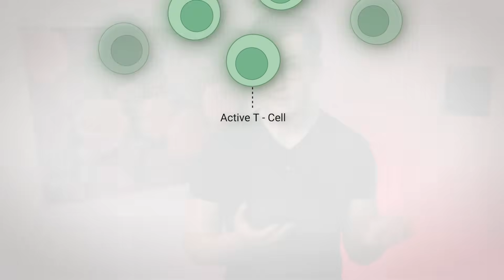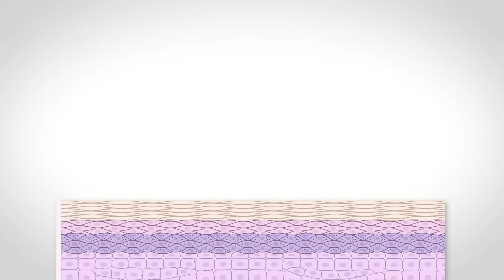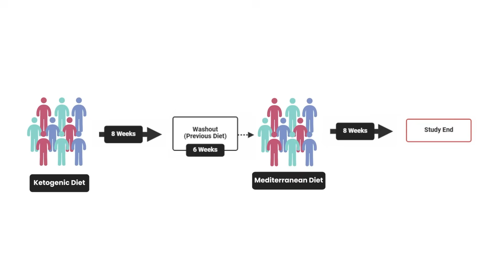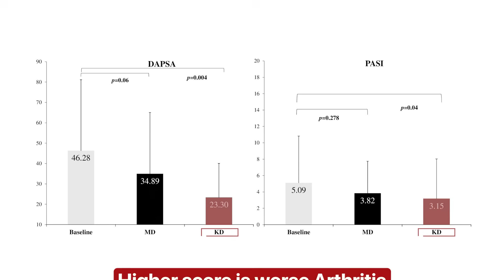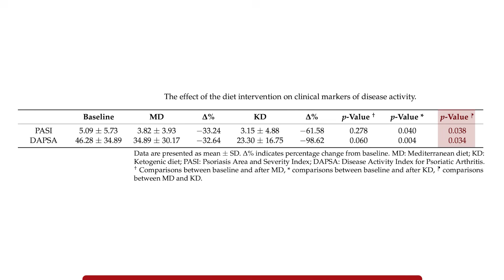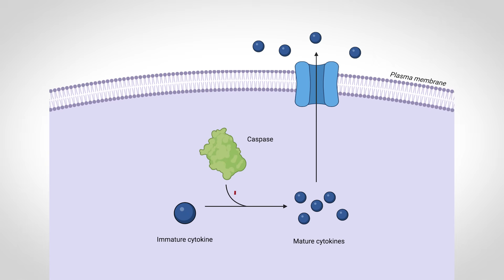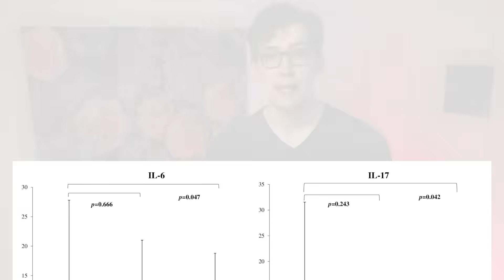Where a Mediterranean Diet Fails, another Diet Succeeds: Psoriatic Arthritis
0:00 - Introduction
0:33 - Psoriasis and Psoriatic Arthritis Mechanisms
2:14 - The Study
2:52 - What happened?
5:34 - How this works...
6:50 - Does it work through these mechanisms?
7:18 - Important details on the Diet
8:05 - An additional consideration...
8:22 - Main Points

Reference
[Study 448] Lambadiari V, Katsimbri P, Kountouri A, et al. The Effect of a Ketogenic Diet versus Mediterranean Diet on Clinical and Biochemical Markers of Inflammation in Patients with Obesity and Psoriatic Arthritis: A Randomized Crossover Trial. Int J Mol Sci. 2024;25(5):2475. Published 2024 Feb 20. doi:10.3390/ijms25052475

Funding/Conflicts: No External Funding / Potential direct Conflicts of Interest [Two of the study authors disclosed professional affiliations with Evivios Med: D.V. is the General Director, and S.M. is a dietician with the organization]